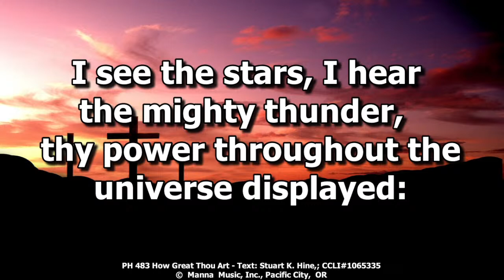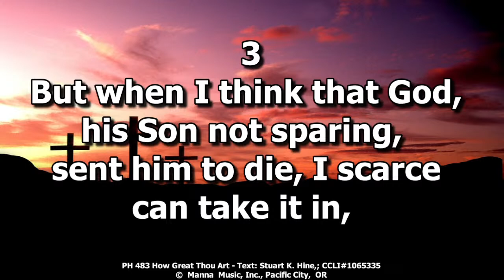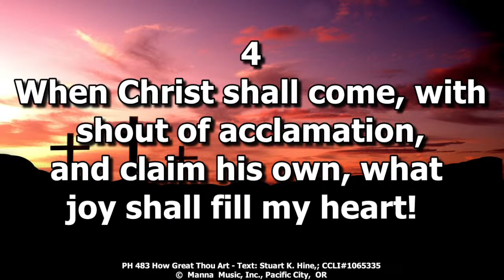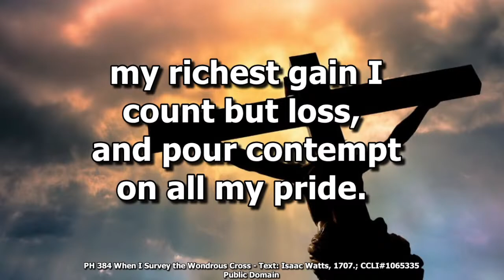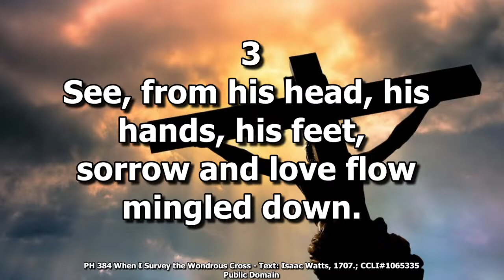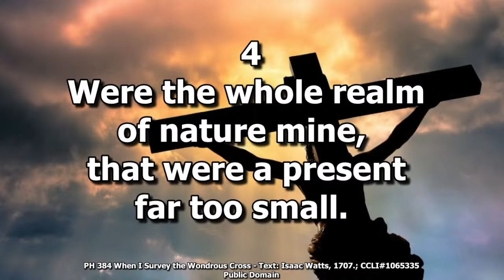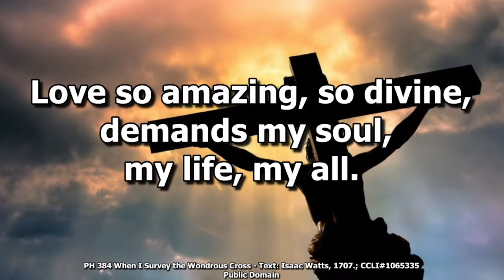Good Friday 2022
Good morning and welcome to our service today.  We celebrate the death of our Savior this morning with the The Lord's Supper. Pastor Beth Fellinger will lead us, accompanied by Rick Dykstra, Cindy Baker, and Jenna Young.

Scripture:  Various Passages